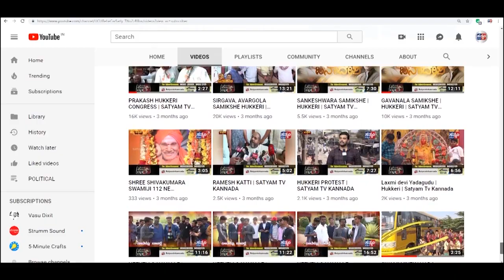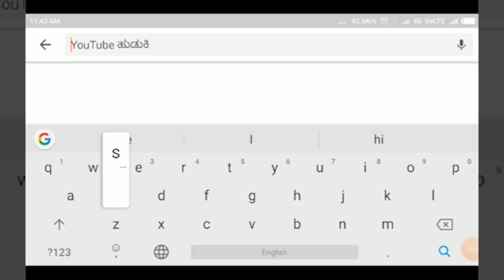MK HUBBALLI-ಶಾಲೆ ಪ್ರಾರಂಭಿಸುವ ಬಗ್ಗೆ ಪಟ್ಟಣದ ಸಾರ್ವಜನಿಕರಿಂದ ಜನಾಭಿಪ್ರಾಯ||SATYAM TV KANNADA